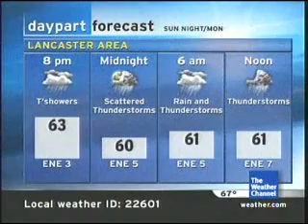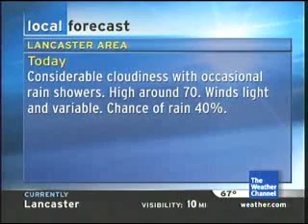TWC IntelliStar - August 19, 2007 - 2:28 PM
IntelliStar from a rainy day here in the Lancaster, PA area.